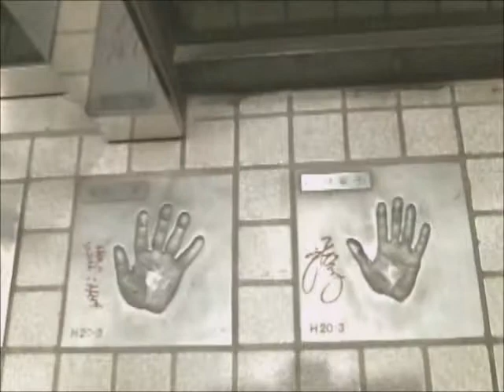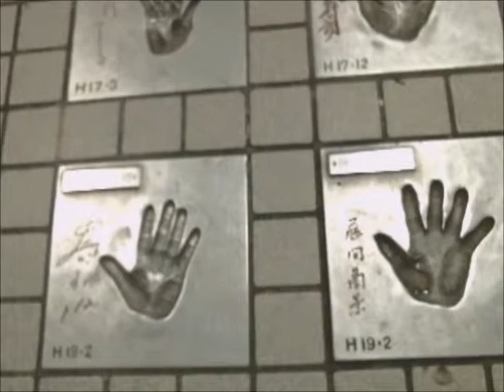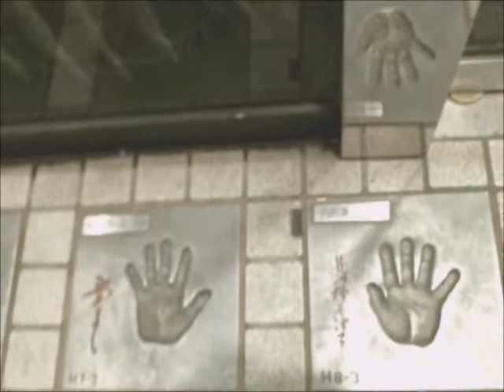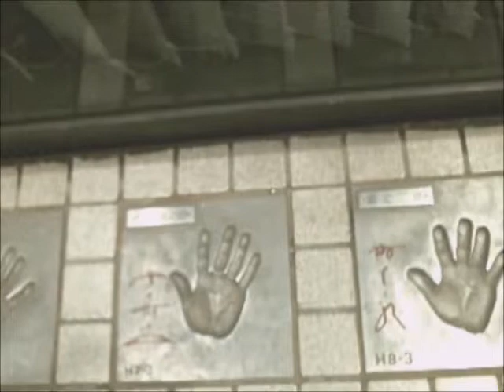浅草公会堂 スターの広場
浅草公会堂の玄関前にある「スターの広場」では、浅草ゆかりの俳優、落語家、歌手、芸能人の原寸手型とサインを見ることができます。（動画速度を0.5倍速で見やすいようにしていますが、深夜だったので暗くて名前が見えにくくてすいませんm(__)m）